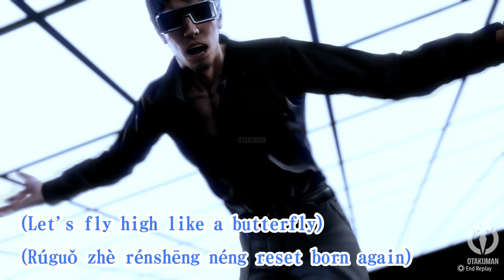Like a Dragon: Infinite Wealth - Karaoke: Like a Butterfly (Seonhee/Kiryu) - CHINESE [CINEMATIC]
Like a Butterfly comes back once again! AND FINALLY with the backup automatically in the cinematic version!
I think this might be the best Seonhee version of the song!
No interjections.

❤️ IF YOU LIKE THE CHANNEL, SUPPORT IT!